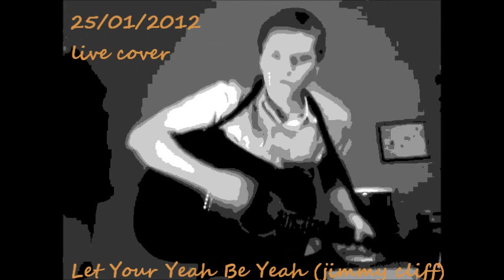Let Your Yeah Be Yeah (Jimmy Cliff Cover)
Walk On The Wild Side (Lou Reed Cover)
Crotch Deep Trash (Soup Dragons Cover)
25/01/2012
also recorded on that day
LIVE FOREVER (highwaymen cover)
THE NEXT TIME I'M IN TOWN (mark knophler/johnny cash cover)
STAND BY ME (be e king cover)
IT FEELS LIKE I'M IN LOVE (anekea cover)
I WOULD LIKE TO SEE U AGAIN (johnny cash cover)
BURNING LOVE (elvis cover)
DON'T GO ON WITHOUT ME (adam chancellor cover)
MY MONEYS ON YOU (original)
& BEATIFUL GIRLS (sean kingstn cover)
all even worse than the 3 used

check out Johnny Cash -The Next Time I'm In Town .. that I uploaded from the session